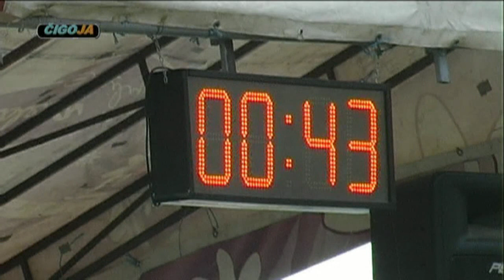- Konji Nikole Lizdeka u Driniću 2015 Štraparijade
Odlična vožnja Nikole Lizdeka Drinić 2015